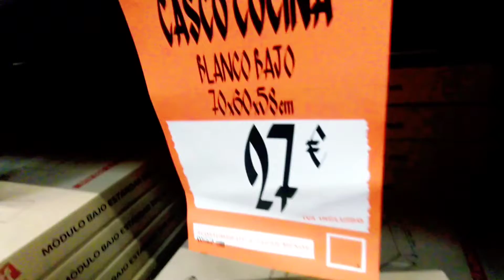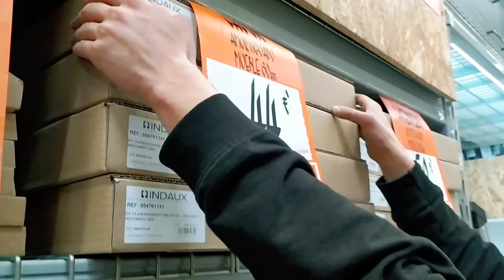Atención y suministro de muebles de cocina en Bricomart.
Hemos hecho una visita a Bricomart Santander, para coger los materiales necesarios para hacer el montaje de un mueble bajo y un mueble alto de las cocinas que suministran y poder hacer unos vídeos de montaje de dichos elementos con nuestros alumnos de F.P. de madera del IES Ricardo Bernardo de Solares.